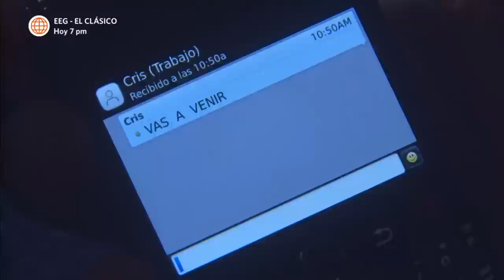Al Fondo hay Sitio 5: Raúl trató de buscar a Cris (Capítulo 92)